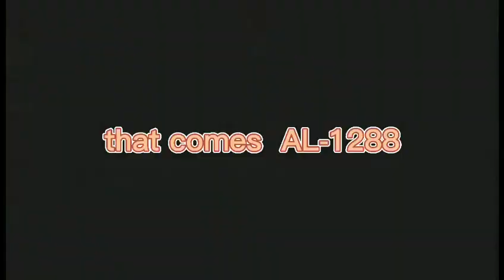AMAZ PRIIVATE SPEAKER MODEL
Do you want to know more about AMAZ Speaker?